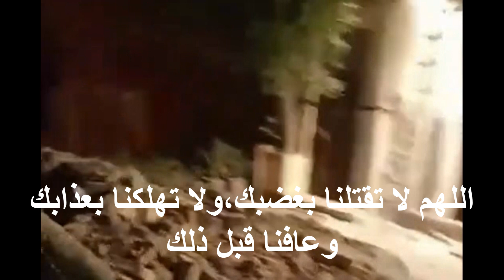زلزال المغرب |ڨيديو حصري للخسائر المادية في مختلف المدن والقرى المغربية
نقلت وكالة رويترز عن المركز الألماني لأبحاث علوم الأرض قوله إن زلزالا بقوة 7 درجات هز المغرب في على الساعة الحادية عشر من مساء الجمعة
زلزال المغرب
زلزال الحوز
زلزال المغرب بالفيديو هزة جديدة بمراكش
زلزال الحوز